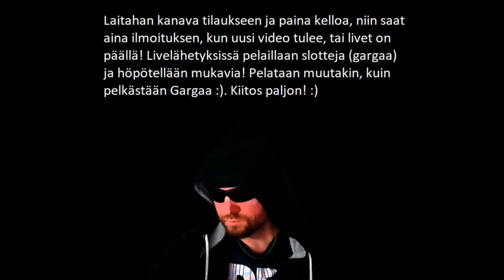WANTED DEAD OR WILD MAKSIMIT TAAS! :D